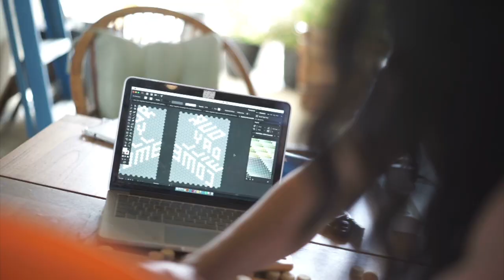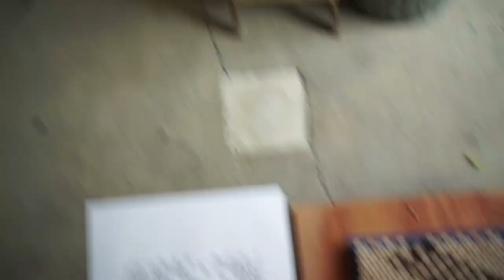CorkStains_BFAM Fall18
Experimental Print Poster Consisting of 470 wine corks and 4 bottles of wine.